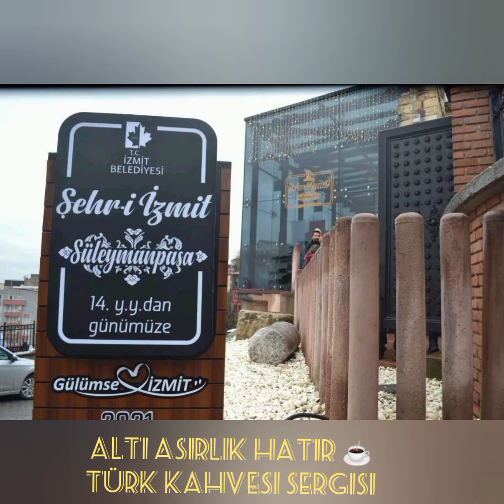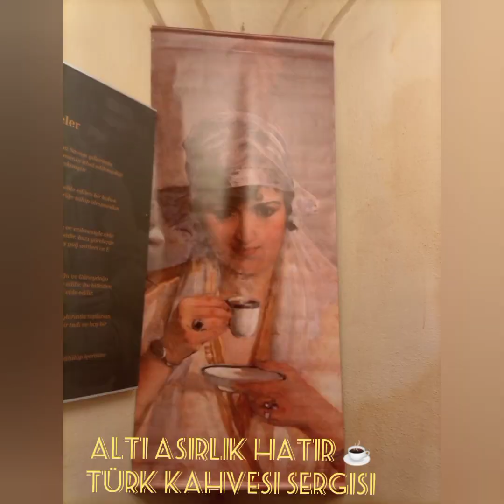ALTI ASIRLIK HATIR ☕ TÜRK KAHVESİ SERGİSİ ŞEHR-İ İZMİT KAFE - TARİH KORİDORU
KAHVENİN SUÇU YOKTU...☕

Köz ateşin üstünde duran cezve bakırdı
Kahveyi çektik ama elekten elemedik...
Bir fincan kahvedeki kırk yıllık bir hatırdı
Kahvenin suçu yoktu; biz hatır bilemedik...

Gereksiz nedenlerle sırt döndük dostumuza
Selâm bile vermeden kurulduk postumuza
Darılanlar alınıp gücendi kastımıza
Hatayı yapan biziz; bir özür dilemedik...

Hayat bu savurunca herkesi bir tarafa
Mazimizi unuttuk, başlayınca israfa
Nankörleşen duygular gelmedi hiç insafa
Ayrıldı yollarımız bırakıp gelemedik...

Rab’bine nankör insan kalır sandı cezasız
Olması çok normaldi dostlarına vefasız
Suçlarımız çoğaldı, çekilmez ki cefasız
Dertler içinde kaldık; bir türlü gülemedik...

Mala tamah edenin doymadı gitti gözü
Unutulmuştu çoktan nerdeyse bitti özü
Yaradan huzurunda nasıl bakacak yüzü
Adalet yok olunca ekmeği bölemedik...

Olmaktan çıktı sanki dürüstlük bir meziyet
Helalinden kazanan çekiyor çok eziyet
Maalesef bozuldu işte budur vaziyet
Muhallebi diş kırdı mermeri delemedik...

Doymayan hiç yenemez gözü bürüyen hırsı
Türkmenoğlu diyor ki; bilmez kültürü, harsı
Düşündüğü tek şeydir; zengin olmanın forsu
Günahlara dalınca şeytanı çelemedik...